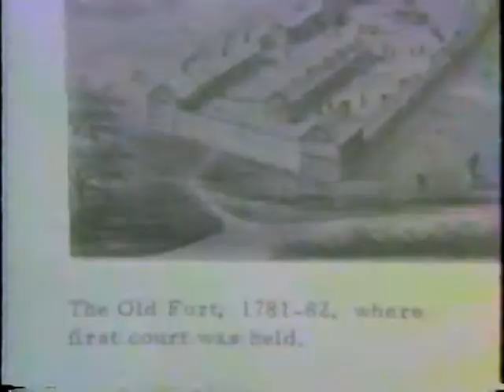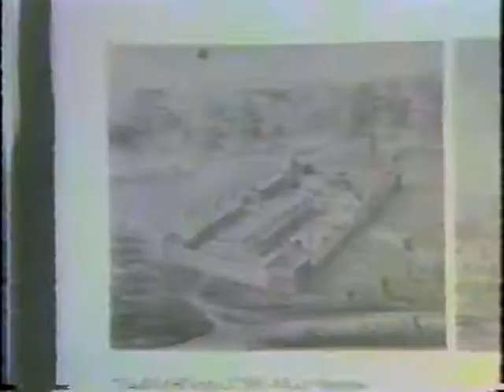VTS 01 5